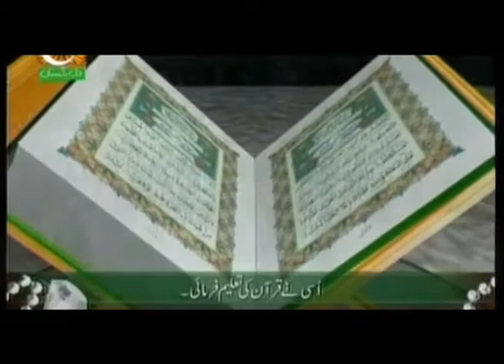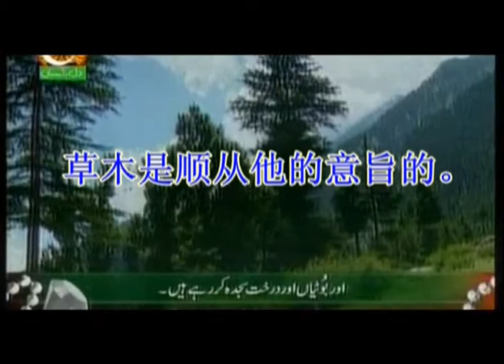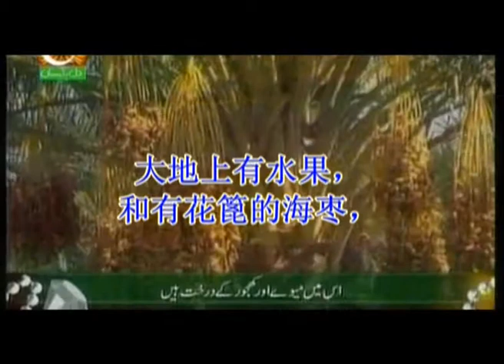المظاهر الشركية في حياة المسلمين 穆斯林生活中发生的以物配主现象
تتحدث هذه المحاضرة عن المظاهرة الشركية في حياة المسلم وأسبابها منها التشبه بالمشركين
该讲座主要内容为：讲述穆斯林生活中的以物配主现象和去起因，其中就有模仿多神教徒